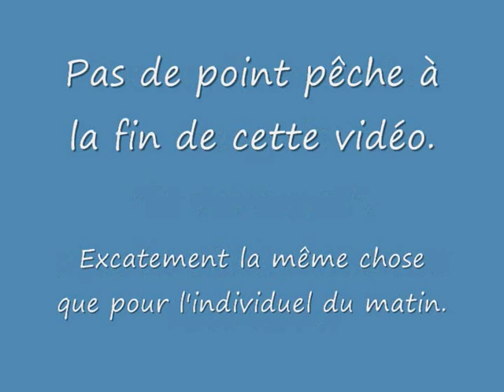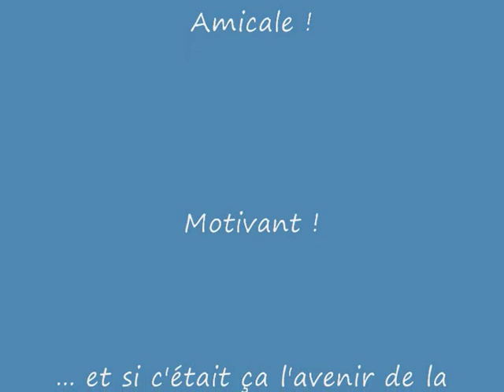Sensas Romorantin mars 2011 avec les Diables Noirs